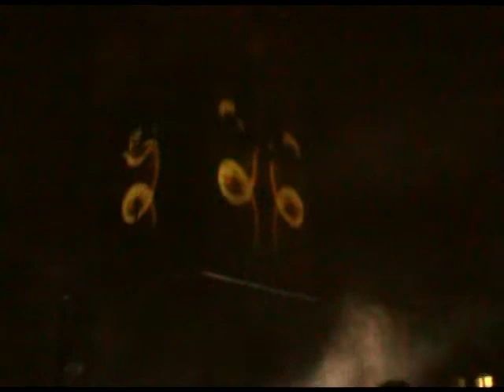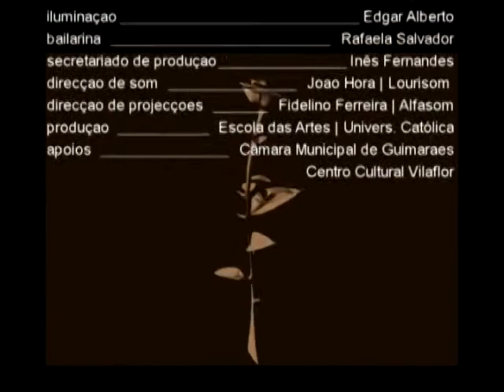Vídeo Mapping - Guimarães Capital Europeia da Cultura 2012 - partes 5 - 6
"O Mistério das coisas"
Conceção, Direção e Produção de Vitor Joaquim
Texto: Fernando Pessoa (Alberto Caeiro) - excertos de "O Guardador de Rebanhos"
Imagens, animações criadas por: Edgar Alberto, Eurico Coelho, João Aguiar, Hugo Olim, Marlene Santos
Luz e Camara: Edgar Alberto
Projeção móvel: António Jorge Gonçalves
dançarina: Rafaela Salvador
Som F.O.H. : João Hora / Lourisom
Director de Projeções: Fidelino Ferreira / Alfasom
Assistente de Produção: Inês Fernandes
Produção: Escola das Artes / Universidade Católica
Gravação e edição do vídeo: Eurico Coelho